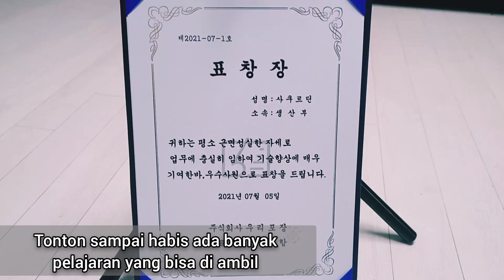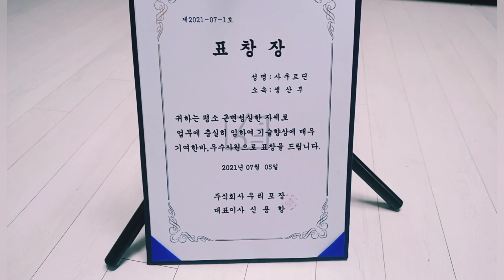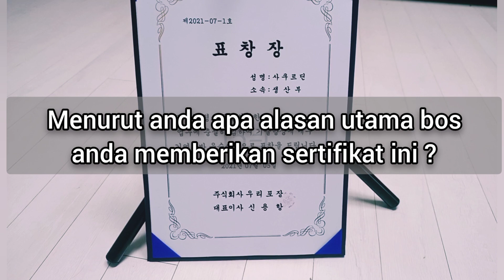TKI KOREA DAPAT PENGHARGAAN KARYAWAN TELADAN ( 우수 사원) + UANG 12 JUTA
sedikit berbagi pengalaman selama bekerja di korea. semoga bisa memberi sedikit wawasan dan inspirasi kepada teman teman semua agar lebih giat dalam bekerja salam pejuang won.